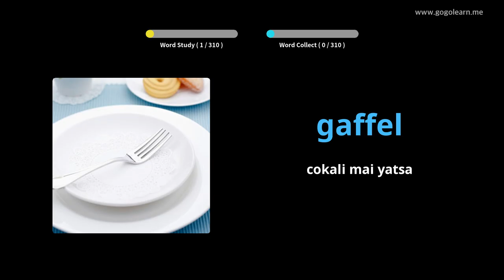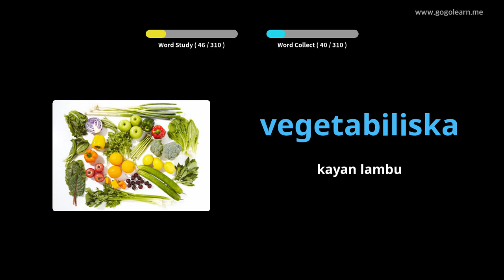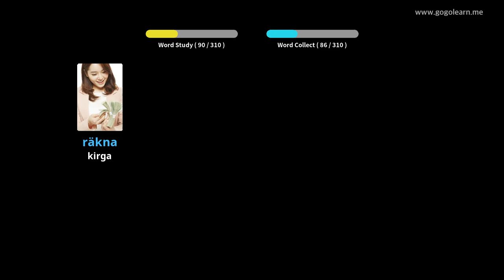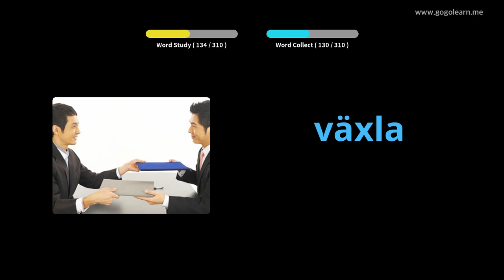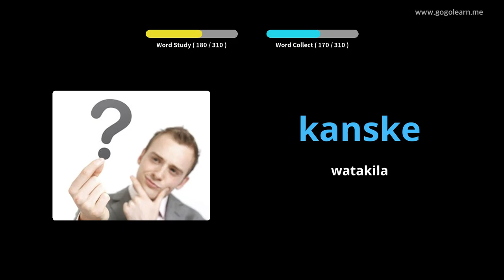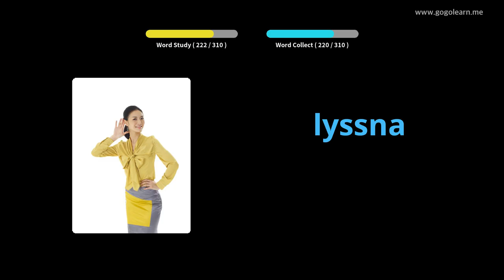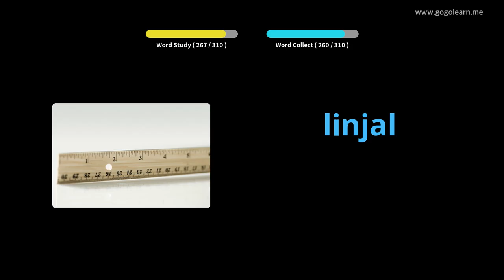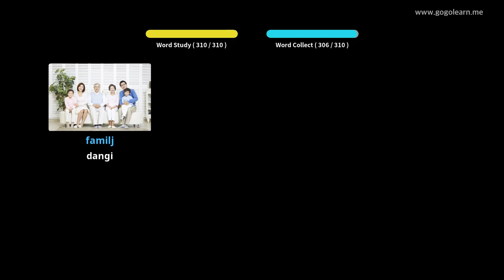Sauraren muryar Yaren mutanen Sweden Yayin tuki | Golearn